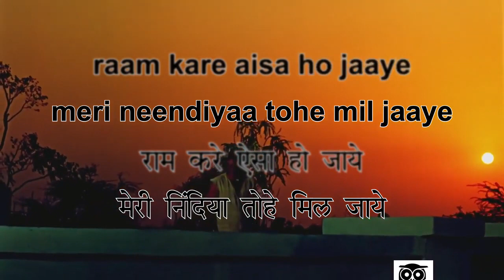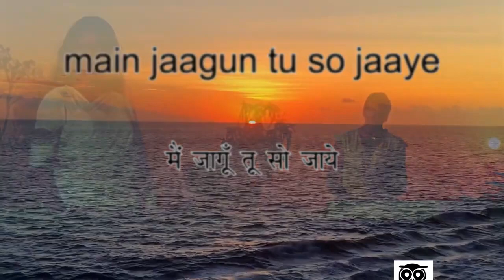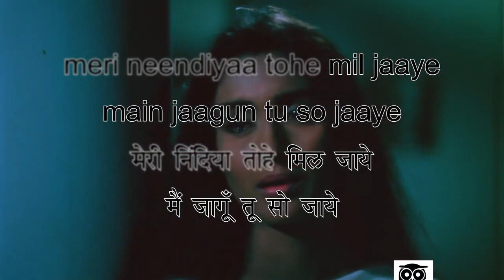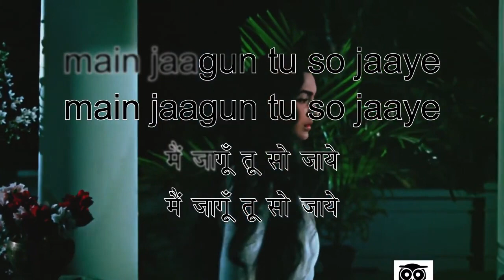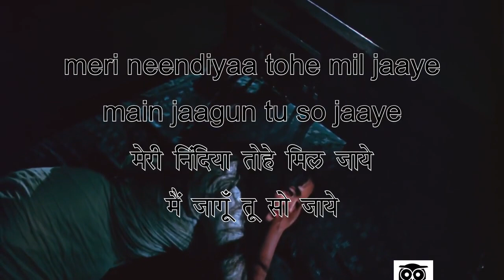Raam Kare Aisa Ho Jaaye - Mukesh - Milan (1967) - COVER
Anil Chauhan,
Bala Chaturvedi,
Home karaoke,
Jitendra Bhave,
Niraj Jain,
Karaoke 99,
Malhar sangeet,
Best karaoke,
Musix reluxe,
Ravindra Kamble,
Sagar karaoke tracks,
Satish Tavag,
Stephen C,